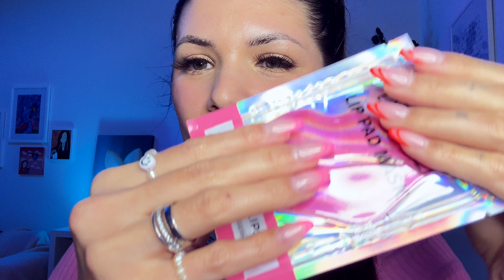ASMR Doing Your Makeup in Bed While You Fall Asleep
enjoy lots of tingly makeup sounds, lip care, face pampering while you stay in bed to fall asleep super cozy ♡ thank you so much for watching - I truly appreciate your support! love & hugs, Mi